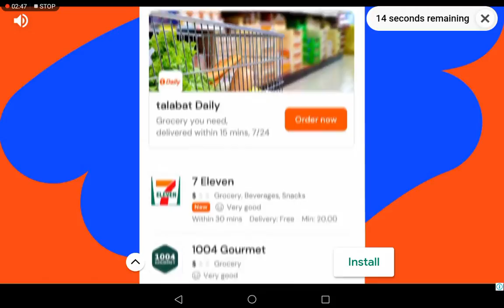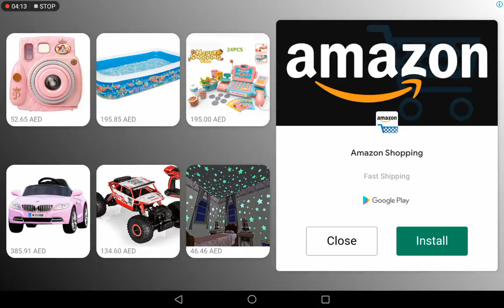September 14, 2020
Guys do you have scary teacher game it is so funny bye👋